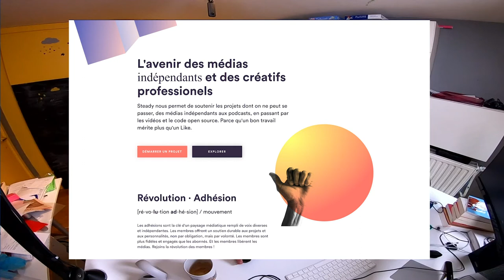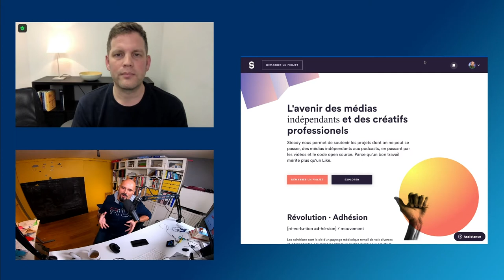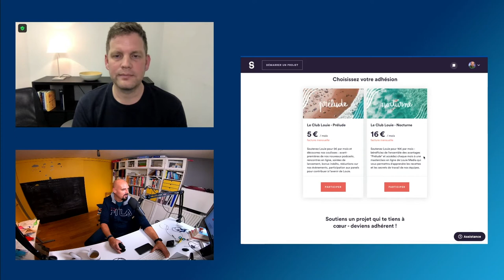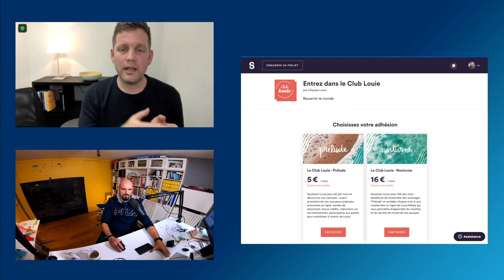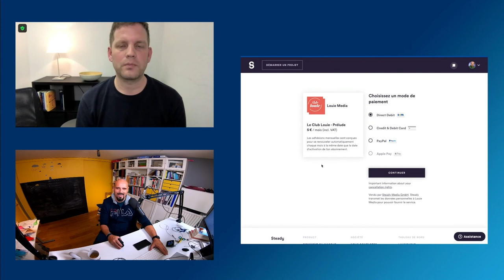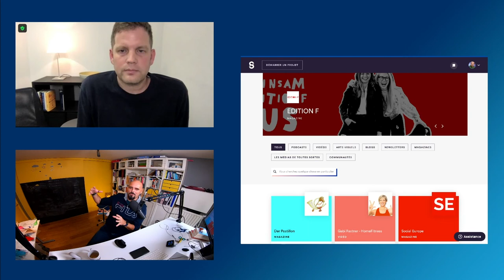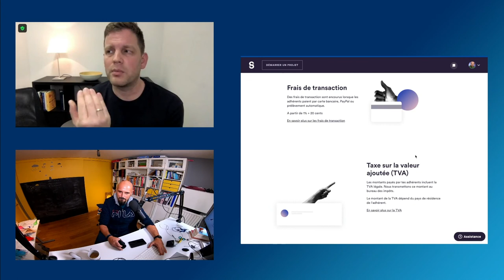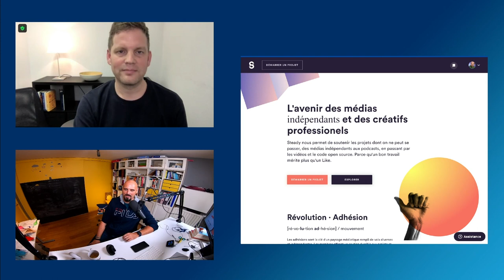Rencontre avec Sebastian Esser (SteadyHQ)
Journaliste, à Berlin, Sebastian Esser a assisté à la lente agonie des journaux et magazines imprimés auxquels il contribuait. Vanity Fair Allemagne, son denrier employeur fin 2009, a mis la clé sous le paillasson à peine deux ans an après son lancement, en grandes pompes. "Leur modèle économique était cassé. Et il l'est toujours. Mais au-dela du modèle financier, j'avais aussi le sentiment que la relation entre les lecteurs et les journalistes eux-mêmes n'était plus vraiment à jour. Il ne s'agissait pas d'une communication en ligne, comme la plupart des gens en ont l'habitude aujourd'hui. C'était plutôt une relation émetteur-récepteur, unidirectionnelle. Et j'ai senti que ce n'était pas quelque chose qui avait de l'avenir. Alors j'ai fait ce qu'il fallait faire. Je suis parti et j'ai commencé à travailler comme un entrepreneur."

La suite de l'article, avec les liens et touts les infos à propos de SteadyHQ se trouve